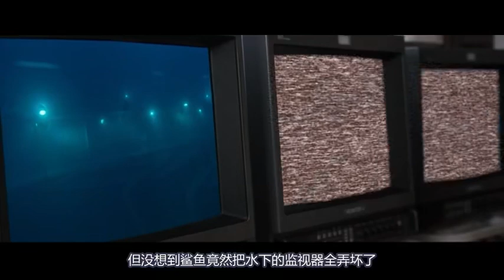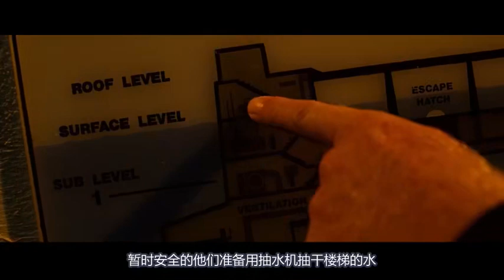一部惊心动魄的科幻片，高智商鲨鱼团灭整个实验室，场面惨不忍睹！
电影、解说、科幻片、惊悚片、深海狂鲨